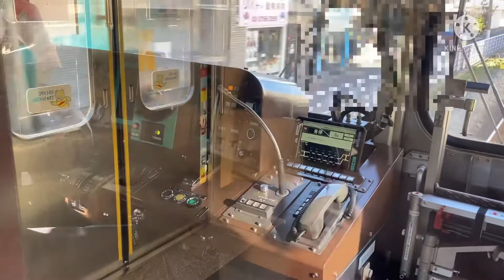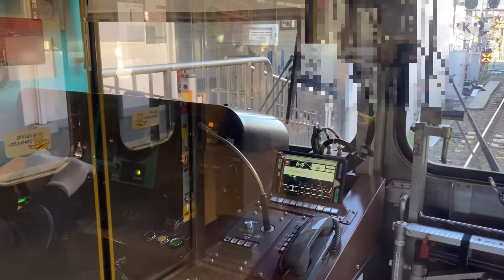東急線運転士動作 東急1000系1507F 鵜の木→沼部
毎日動画投稿しています

動画は不定期で投稿しております